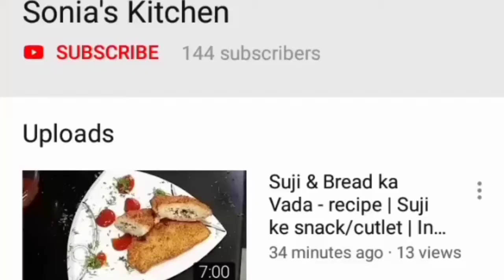Ghee ke mawe ki BARFI - recipe | Barfi from leftover mawa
Sonia Singh
Sonia's Kitchen